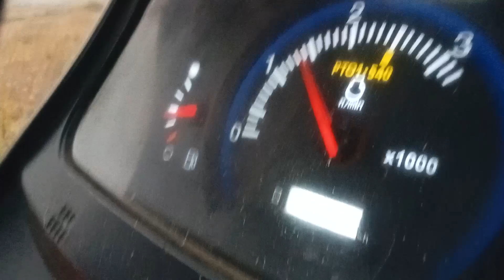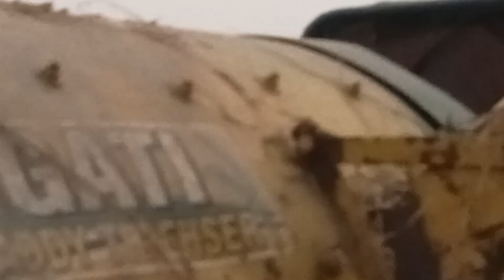indian no 1 paddy thrasher high power with kubota mu 4501 4 wd